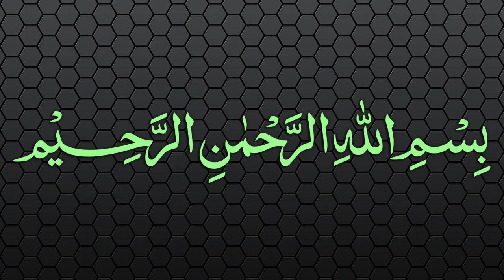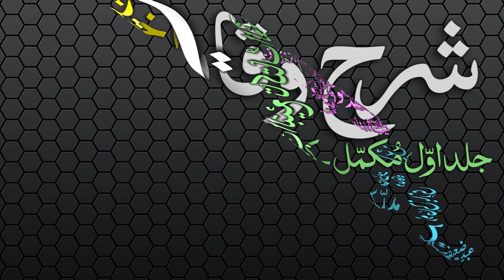Sharh-ul-Wiqayah Dars - 26 - Page - 043 - Maulana Muhammad Zuhair Albazi - 25/12/2006